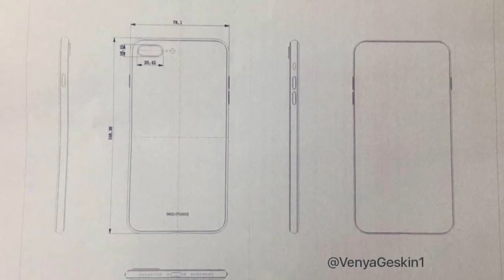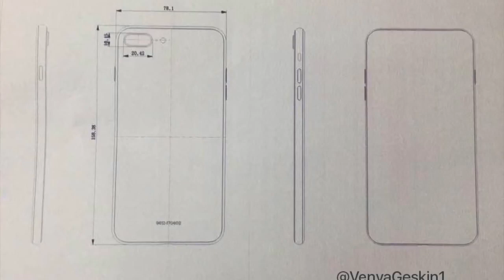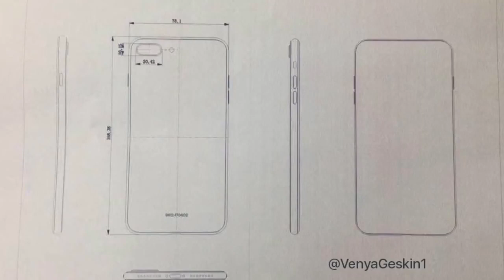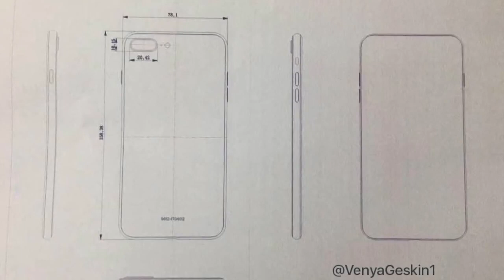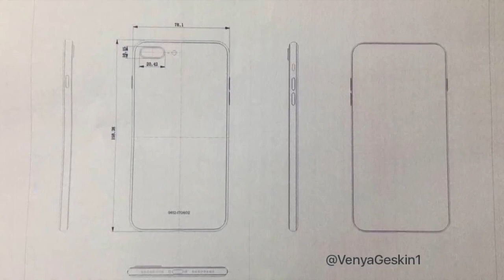New iPhone 8 + iPhone 7S - FULL DESIGN BREAKDOWN